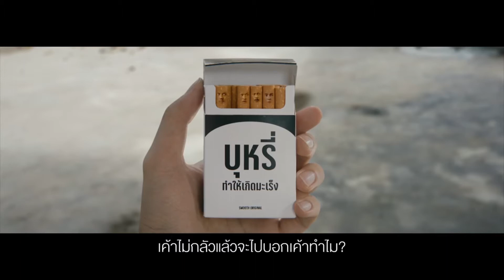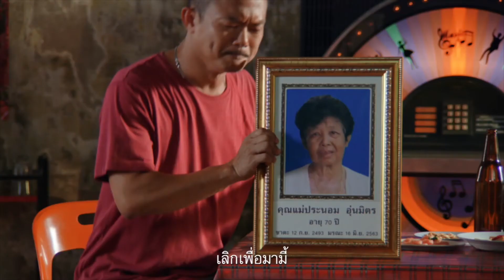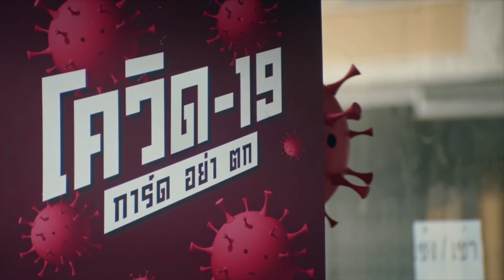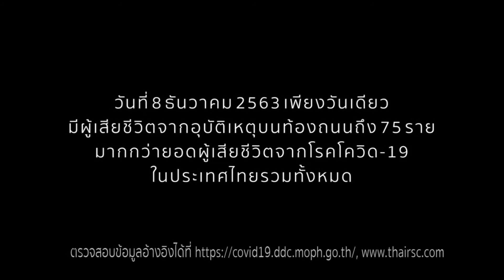รายการ ฮัลโหลเพื่อน # 002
แขกรับเชิญ เนส The Star 7